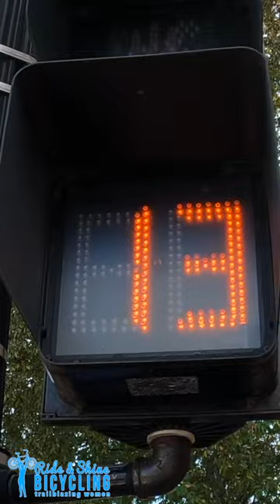The Exorcist on Friday the 13th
Is This Scream Worthy?Friday the 13th...The Exorcist...Spoof Bike Ride. What is the scariest Movie?

✳️Enjoy the Bike Ride!
Fun, informative, and entertaining travel biking guides

Bicycle Wonder Girls Adventures Book:

Please be a good steward of the land. Be aware, and bike with care.